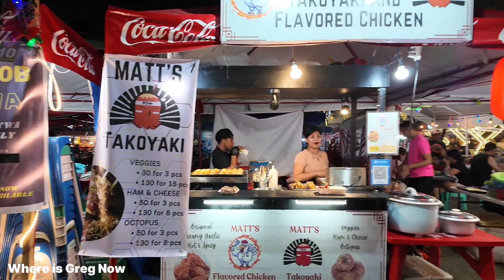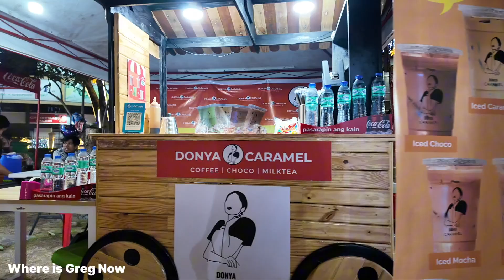CEBU CHRISTMAS TREE OF HOPE 2023/VIRTUAL WALK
Cebu Christmas Tree Of Hope Virtual Walk, So Many Food And Drink Choices At Very Affordable Prices